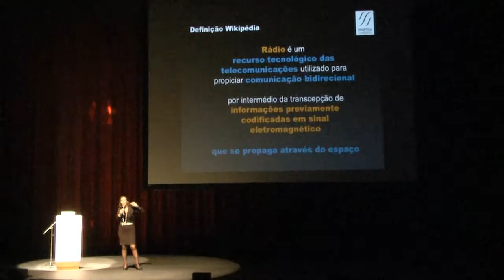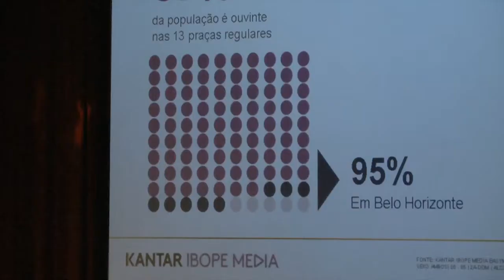SERT-MG, AMIRT e convidados celebram o Dia do Rádio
Na noite desta segunda-feira (18), o Grande Teatro do Palácio das Artes, em Belo Horizonte, foi palco para celebrar o aniversário de um dos meios de comunicação mais importantes do mundo: o rádio. Afinal, a estrela da noite completa no dia 25 de setembro, 95 anos, e para comemorar a data, o Sindicato das Emissoras de Rádio e Televisão (SERT-MG), com o apoio da Associação Mineira de Rádio e Televisão (AMIRT), realizou o evento “Rádio, sempre presente na vida da gente!”.